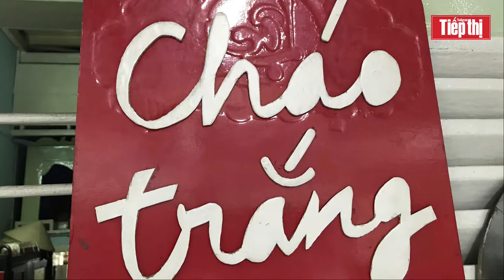Mát lòng tô cháo 1.000 đồng ở quán “Về đây em” hút khách tại Sài Gòn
Quán cháo trắng của bà Nguyễn Thị Kim Phượng ở địa chỉ 221/10, đường Phan Văn Khỏe, quận 6, TPHCM mở cửa đến nay đã được gần 20 năm. Điều đặc biệt, giá mỗi tô cháo ở đây chỉ có 1.000 đồng.